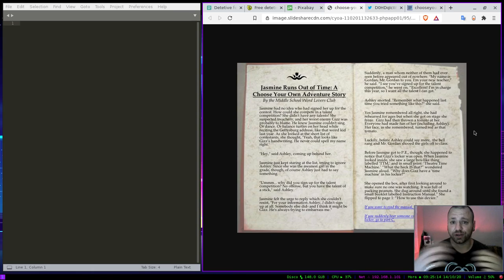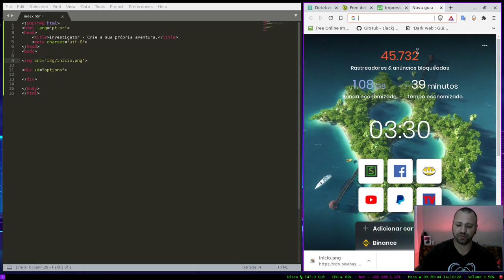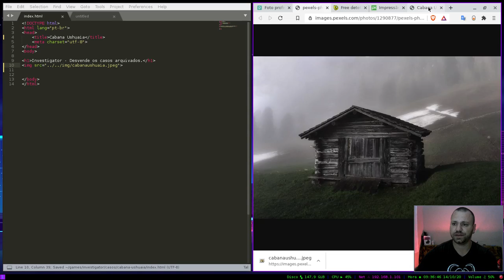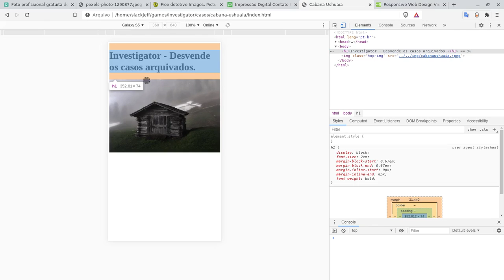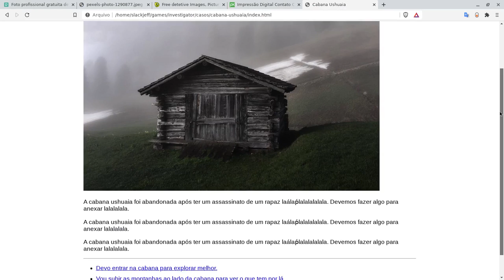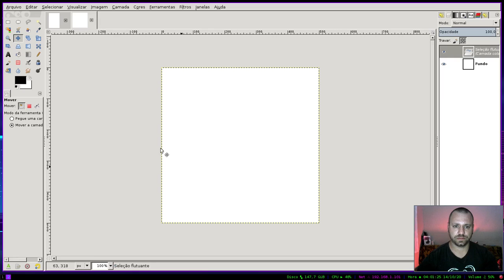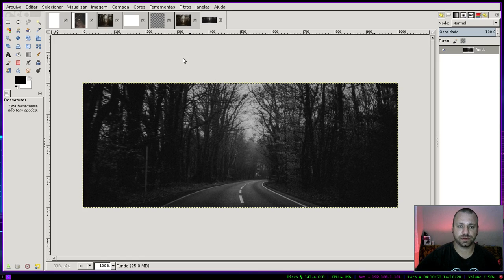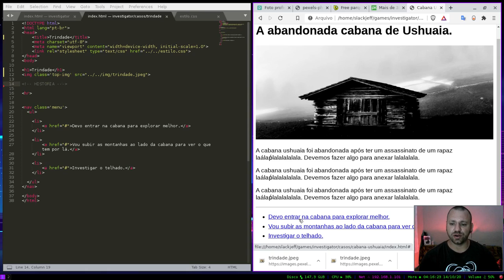Escolha sua própria aventura HTML+CSS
Crie um joguinho simples "Escolha a sua própria aventura" em Html+css.Choose your own adventure game